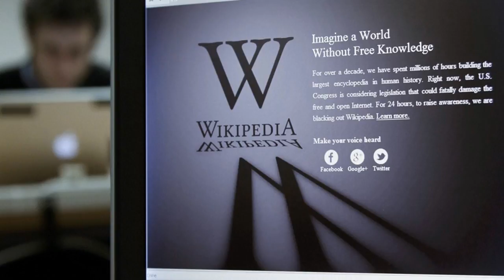Upset complete: syracuse delivers clemson stunning 27-24 loss at carrier domeKelly Bryant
Upset complete: syracuse delivers clemson stunning 27-24 loss at carrier dome

Clemson Tigers football, Syracuse Orange football, Kelly Bryant, Dabo Swinney